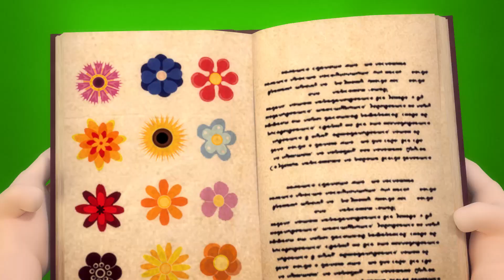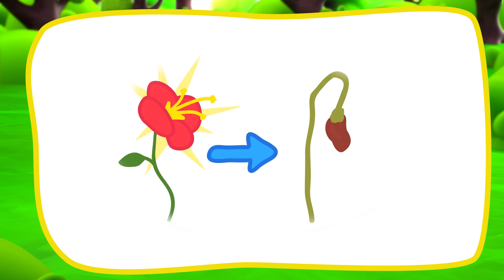The Children Scared the Policeman | Three Glowing Ghosts in the Night Mall | Mall Games